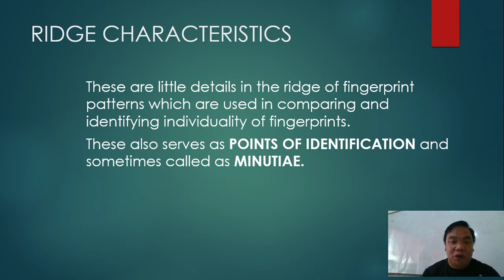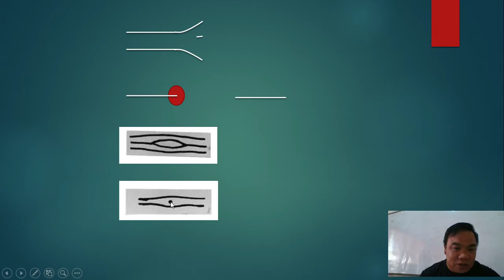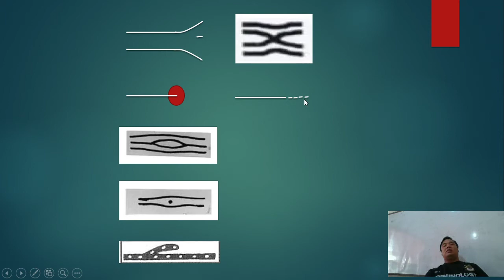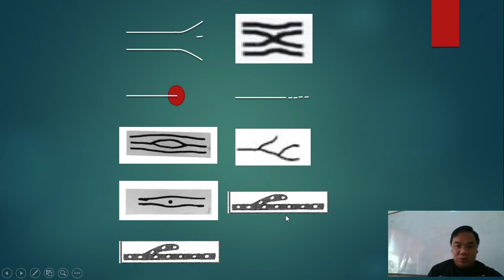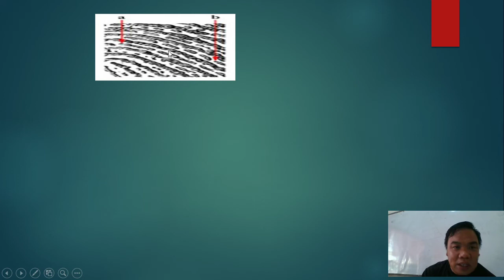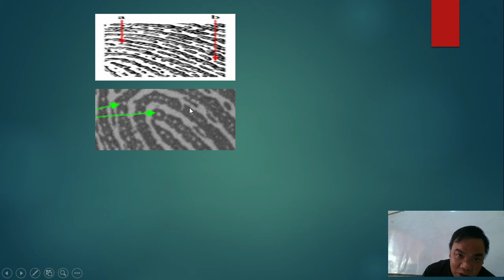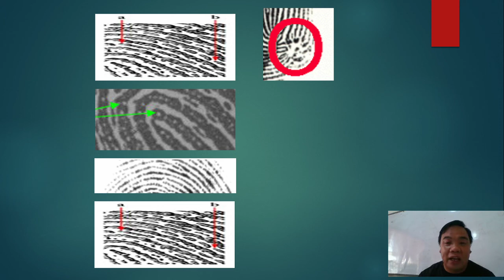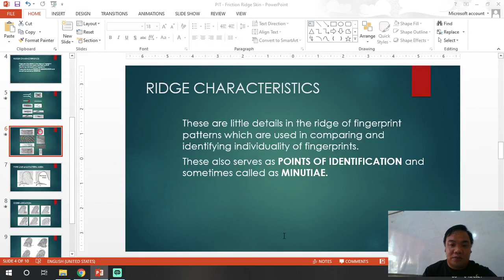PIT Ridge Characteristics